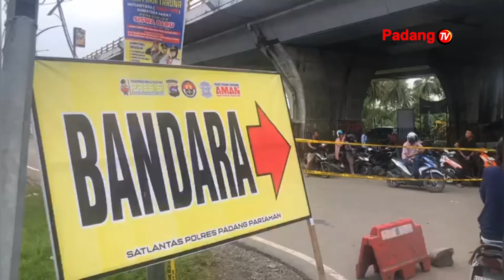Akses Menuju Bandara Internasional Minangkabau Kini Telah Bisa Dilewati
Akses Menuju Bandara Internasional Minangkabau Kini Telah Bisa Dilewati. Sebelumnya Jalan Menuju Bendara Tersebut Sempat Terputus Saat Banjir Melanda Sebagian Besar Wilayah Sumbar Beberapa Waktu Lalu.